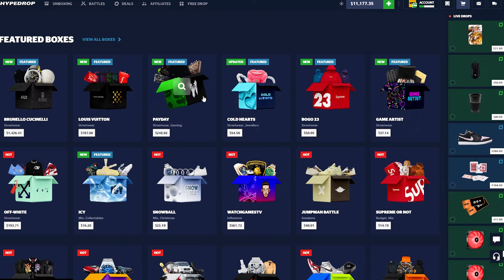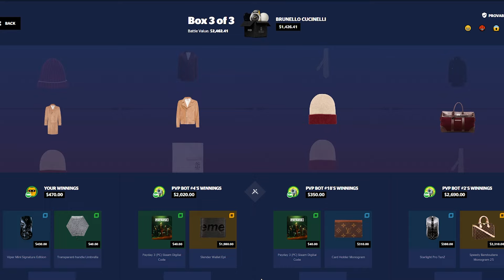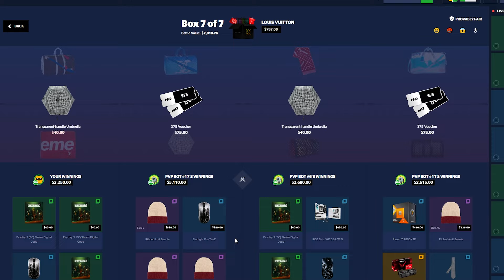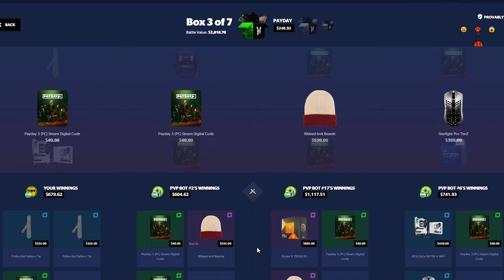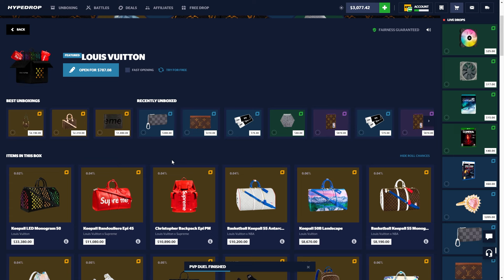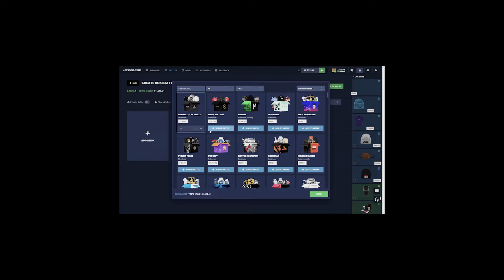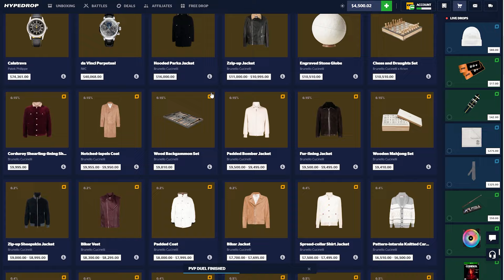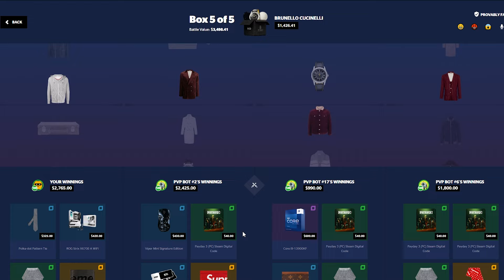THE NEW LOUIS VUITTON CASE IS INSANE! (HYPEDROP)